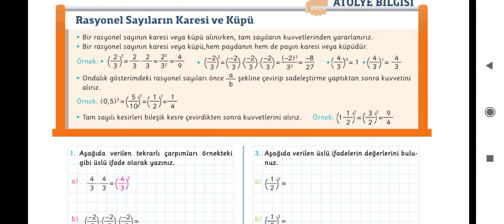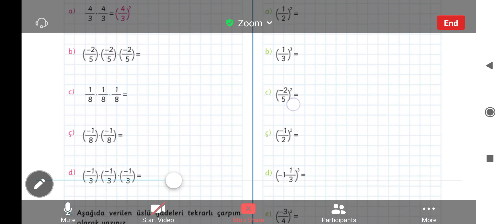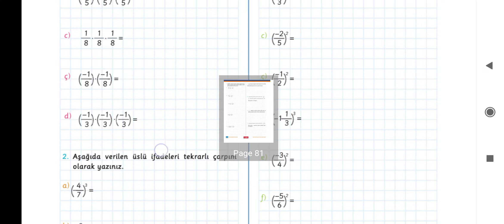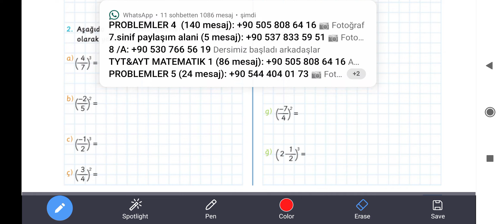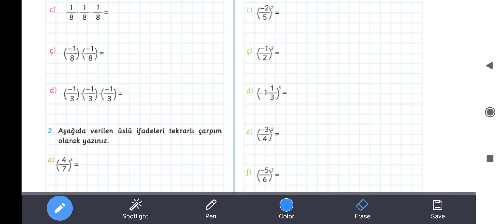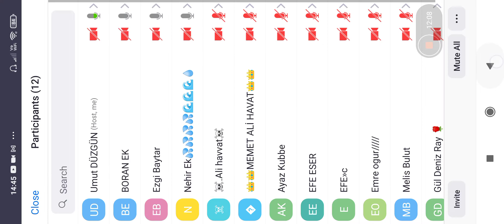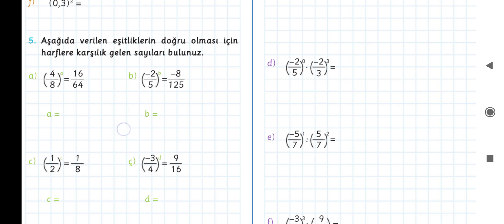7.Sınıf Rasyonel Sayıların Karesi ve Küpü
Rasyonel Sayılar # Kare # Küp

# Çarpma # Rasyonel sayılar Çarpma işleminin özellikleri
Evet arkadaşlar bugün 7.Sıniflar Rasyonel sayılarda çarpma işlemi konu anlatımı ve soru detaylarına baktım.Pazartesi günüde bölme işlemi üzerinde duracağız.. Lütfen can kulağı ile dinleyelim.Videomuza başlamadan önce abone olun yorum ve like atalım.. Arkadaşlar sağlıcakla...
Rasyonel Sayılarda Çarpma İşlemi
Rasyonel Sayılarda Bölme İşlemi
Rasyonel Sayılarda Çok Adımlı İşlemler

İZLEYELİM ... GÖRELİM...

7.sınıf deneme
7.sınıf denemesi
7.sınıf matematik
7.sınıf matematik deneme
7.sınıf matematik denemesi
7.sınıf yeni nesil deneme
7.sınıf yeni deneme
7.sınıf pisa deneme
7.sınıf lgs denemeesi
7.sınıf LGS deneme sınavı
7.sınıf fen deneme sınavı
7.sınıf türkçe deneme sınavı
7.sınıf ınkılap tarihi deneme sınavı

ebada öğretmenin harici canlı ders oluşturması.
Öğretmen canlı ders
Zoom canlı ders
canlı dersi oluştur
Canlı ders harici
ders atama
hangi saate nasıl ders atanır
EBA
MEB nasıl canlı dersi eba
8.sınıf deneme Muba
İllerin örnek LGS 2020 soruları
TMOZ
Ortaokul Matematik Ailesi

8.sınıf Örnek
8.sınıf Örnek Sorular
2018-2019 örnek sorular tüm dersler
8.sınıf örnek ocak
8.sınıf örnek  nisan
8.sınıf örnek mayıs
8.sınıf örnek şubat
8.sınıf örnek meb soruları Matematik
8.sınıf örnek meb soruları  Türkçe
8.sınıf örnek meb soruları  Fen ve Teknoloji
8.sınıf örnek meb soruları  İngilizce
8.sınıf örnek meb soruları İnkılap Tarihi
8.sınıf örnek soru LGS Matematik
8.sınıf örnek soru  LGS Türkçe
8.sınıf örnek soru  LGS  Fen ve Teknoloji
8.sınıf örnek soru LGS  Inkılap tarihi
8.sınıf  örnek soru LGS  İngilizce
MEB örnek sorular Eylül
MEB örnek sorullar Ekim
MEB örnek sorular  Kasım
MEB örnek sorular Aralık
MEB örnek sorular Ocak
MEB örnek sorular Şubat
MEB örnek sorular Mart
MEB örnek sorular Nisan
LGS
TYT
AYT
Örnek sorular
deneme örnek
örnek sorular
örnek sorular MEB
lise müfredatı değişikliği
halil hocayla matematik
8.sınıflar matematik